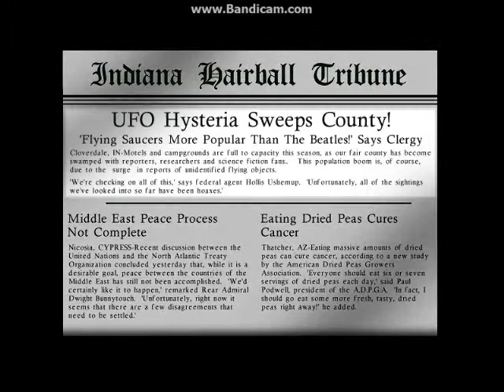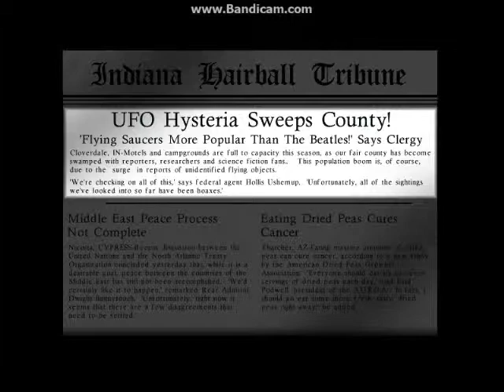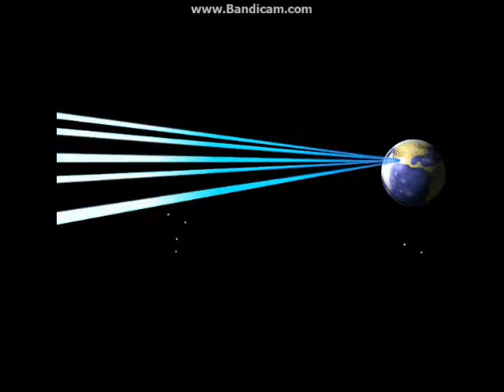Let's Play - Crop Circles: Escape From Planet 3 (4 of 4)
I remember playing the demo from a CD in a gaming magazine.  It was a truly enjoyable game and pretty much the only one from Zero Entertainment, and a must to share, lest it be forgotten outside of MobyGames.

The objective is simple.  Navigate the maze to gather the information hidden in the squares with the cryptic designs.  It is, however, as entertaining in its presentation as it is in its execution.

It's also one of these games that I would happily pay the developers just a little more than they asked for it, but it seems that it isn't possible at the moment to find who the funds could be sent to.  A shame, really.  And this isn't a blind Let's Play, although I do capture it on the first successful run of the area.